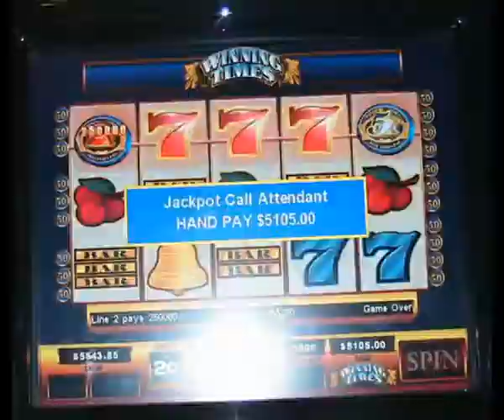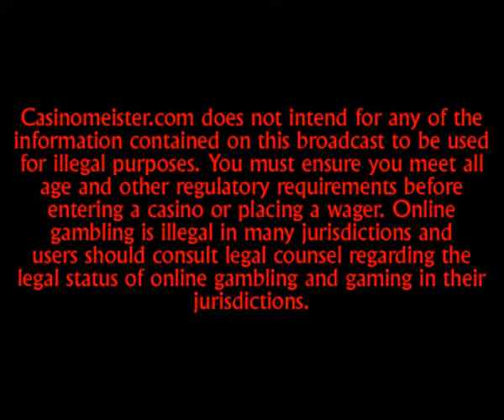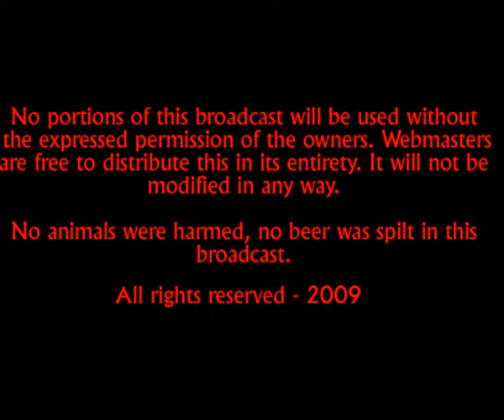Casinomeister's Webcast - 21 August 2009